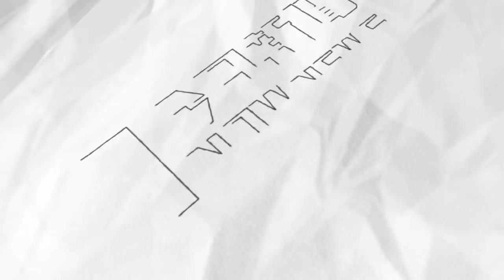高唱「堅持」 陳水扁嗆中監不演講唱歌總可以了吧